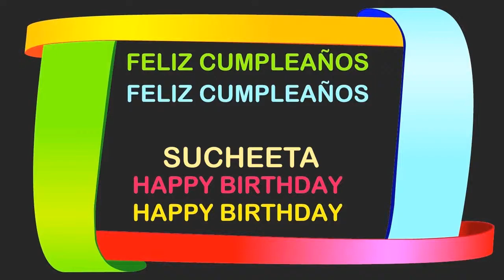Sucheeta Birthday Postcards & Postales